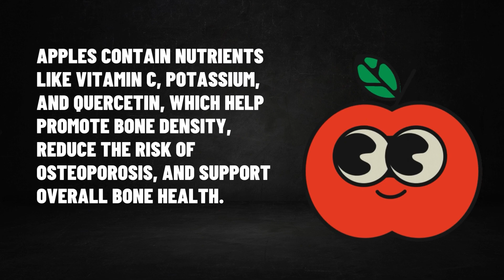How do apples contribute to bone health?